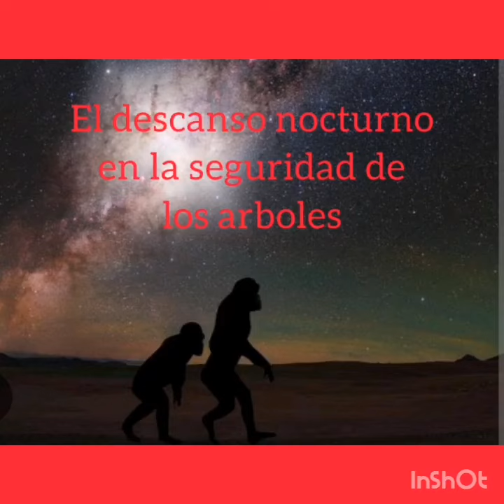El origen del hombre 11 - El descanso nocturno en la seguridad de los árboles.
Uno de los misterios de la existencia de los australopitecus está relacionado con la manera como pasaban la noche.